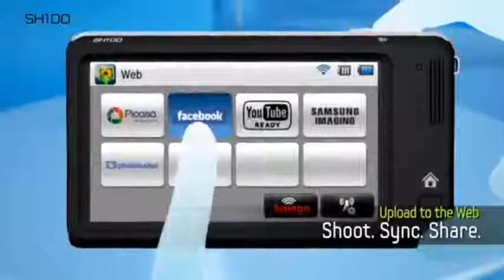Câmera Digital WiFi SH100 Samsung na POLISHOP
Compre por telefone: 0xx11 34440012 durante a ligação informar o ID: rainerlopes7

Quer trabalhar conosco pela internet?
e entre na opção: "Clique e seja um Empreendedor".

Com a câmera WiFi SH100 Samsung você compartilha suas fotos e vídeos direto no FaceBook, YouTube, Picasa e Samsung Image ou envia por e-mail usando a tecnologia WiFi.

Visualização Remota*: controle a sua câmera direto do seu smartphone e tire fotos, controle o zoom e o flash a distancia;

Interface com a sua TVs**: gerencie, visualize e compartilhe suas fotos através da conexão sem fio diretamente na sua TV;

PC Auto Backup: faça backup sem fio automaticamente para o seu PC;

Beauty Shot: trata as fotos antes mesmo de tirá-las;

Magic Frame: adiciona molduras divertidas com apenas um toque;

Smart Auto: reconhece o ambiente e rapidamente define o melhor ajuste;

Grave em HD: faça vídeos em alta definição sem perder a emoção;

14 megapixels: fotos em alta resolução com detalhes incríveis;

Cartão de 2 GB incluso: muito espaço para guardar todas as suas recordações.

*Smartphones com sistema operacional Android 2.2.
** TVs com a tecnologia DLNA

Garantia do Fabricante: 1 Ano
Outros Detalhes: Sensor de Imagem
Sensor de imagem CCD de 1/2.33? (Aprox. 7.763 mm)
Aproximadamente 14.2 Megapixels efetivos
Aproximadamente 14.48 megapixels totais

Tela
TFT LCD Sensível ao Toque
Tela principal : 3.0" WQVGA, 230 K

Flash
Modos : Automático, Olhos verm., Preenchido, Sinc.lenta, Desligado, Ajuste olhos vermelhos
Grande-angular : 0.2 m ~ 3.2 m (ISO Auto)

Telefoto : 0.5 m ~ 1.8 m (ISO Auto)
Tempo de recarga: Aproximadamente 4 s

Impressão de Data
Data & Hora, Data, Desligar

Fonte de Energia
Bateria recarregável
Bateria iónica de lítio (BP85A, 850 mAh)
A fonte de energia pode diferir dependendo da sua região.

Lente
Samsung Lens f = 4.7 mm ~ 23.5 mm (película 35 mm equivalente : 26 mm ~ 130 mm)
Lente F3.3 (W) ~ F5.9 (T)

Balanço de Branco
Balanço de branco : Eb auto, Luz dia, Nublado, Fluorescente h, Fluorescente l, Tungstênio, Conf. Padrão

Armazenamento
Formato de Arquivo : DCF, EXIF 2.21, DPOF 1.1, PictBridge 1.0
Imagem Fixa : JPEG (DCF)
Clip de Filme : MP4 (Vídeo : MPEG-4.AVC / H.264, Áudio : AAC)
Ficheiro áudio : WAV
14 M : 4320 x 3240 pixels 12 MP : 4320 x 2880 pixels 10 MW : 4320 x 2432 pixels, 10 M : 3648 x 2736 pixels 5 M : 2592 x 1944 pixels, 3 M : 1984 x 1488 pixels, 2 MW : 1920 x 1080 pixels, 1 M : 1024 x 768 pixels

Especificações Físicas
93 x 53.9 x 18.9 mm
Peso : 110.2 g (sem bateria e cartão de memória)
Temperatura de funcionamento : 0 ~ 40°C
Humidade: 5 ~ 85%

Estabilização de Imagem
DIS (Digital Image Stabilization)

Exposição
Programa AE
Medição : Multi, Pontual, Centralizada, Detecção Faces
Compensação : ± 2 EV (Etapa 1/3 EV)
ISO : Auto, 80, 100, 200, 400, 800, 1600, 3200

Gravação de Voz
Gravação de Voz (Máximo 10 h)
Mens. De Voz numa foto (Máximo 10 s)

Conectores
Conexão Digital: USB 2.0
Interface de áudio : Altofalante interno (Mono), Microfone (Mono)
Saída de vídeo: A / V : NTSC, PAL (selecionável)
Conector de Energia: 20 pin, 4.2 V

Cor: Preta
Display: Sim
Peso e Dimensões: Dimensões aprox.: 153 x 132 x 48 mm
Peso aprox.: 110g
Distância focal: Normal : 80 cm ~ infinito (Wide), 150 cm ~ infinito (Tele)
Macro : 5 cm ~ 80 cm (Wide), 100 cm ~ 150 cm (Tele)
Auto Macro : 5 cm ~ Infinito (Wide), 100 cm ~ Infinito (Tele)
Flash: Sim
Foco: Automático
Fonte de alimentação: Bateria iónica de lítio (BP85A, 850 mAh)
Gravação de audio: Sim
Gravação de vídeo: Sim
Impressão de data e hora: Sim
Lente: Samsung Lens f = 4.7 mm ~ 23.5 mm (película 35 mm equivalente : 26 mm ~ 130 mm)
Modos de balanço de branco: Balanço de branco : Eb auto, Luz dia, Nublado, Fluorescente h, Fluorescente l, Tungstênio, Conf. Padrão
Resolução: 14 megapixels.
Sensor: Sensor de imagem CCD de 1/2.33? (Aprox. 7.763 mm)
Tipo de foco: Normal : 80 cm ~ infinito (Wide), 150 cm ~ infinito (Tele)
Visor: TFT LCD Sensível ao Toque

Itens Inclusos:
1 Câmera WiFi SH100 Samsung
1 Cabo USB
1 Adaptador AC
1 Bateria
1 Cordão de mão
1 Caneta de toque
1 CD com Software
1 Manual do Usuário
1 Cartão Micro SD de 2GB